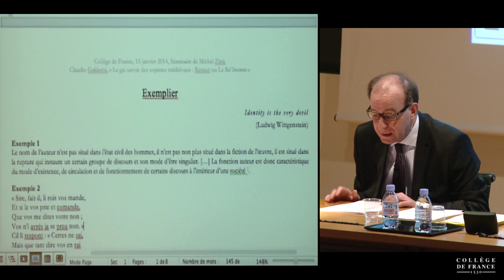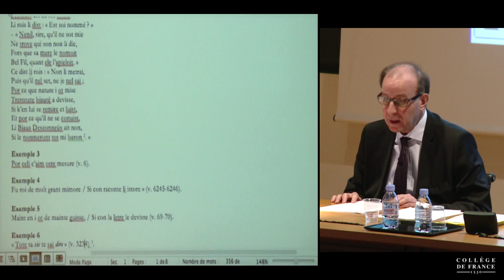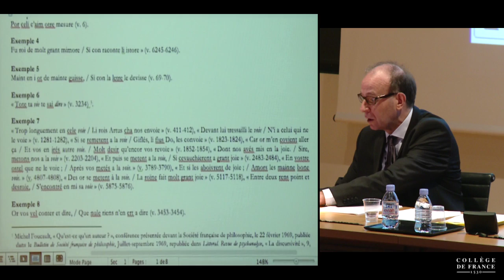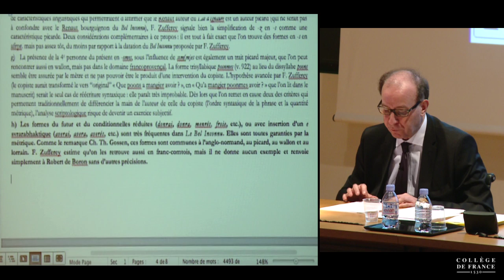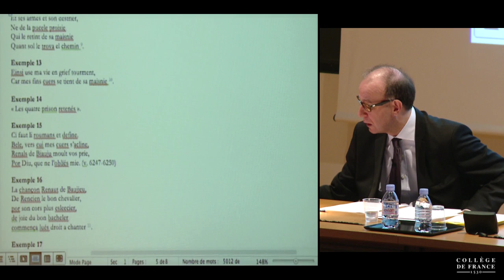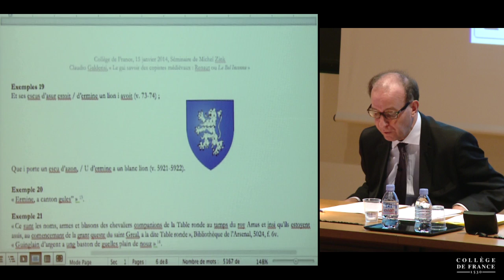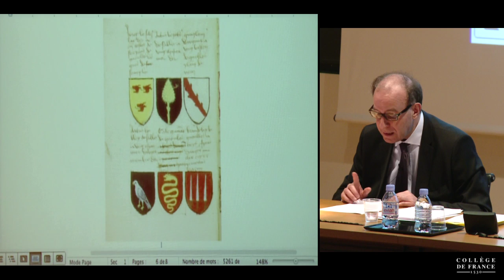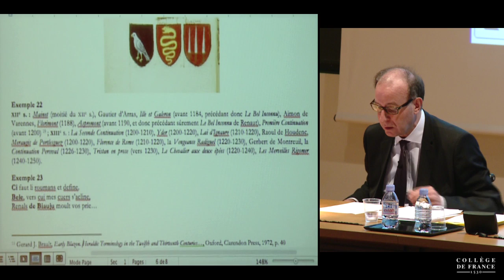Pseudonymes (2) - Michel Zink (2013-2014)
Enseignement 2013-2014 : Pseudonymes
Séminaire du mercredi 15 janvier 2014 : Le gai savoir des copistes médiévaux : l'auteur du Bel Inconnu

Intervenant(s) : Claudio Galderisi, Professeur à l’université de Poitiers